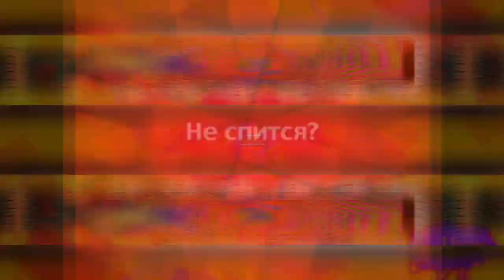[TENNIS] no it said nix world 2 instead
Round 21 in FTUser's 9 second tennis vs everyone.